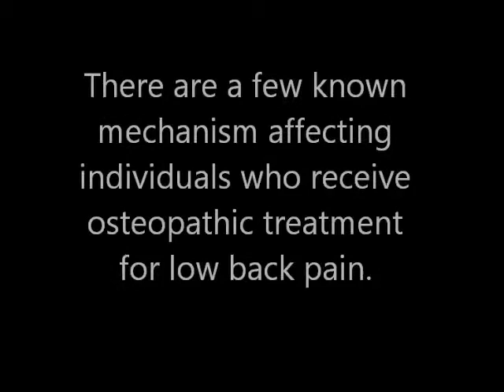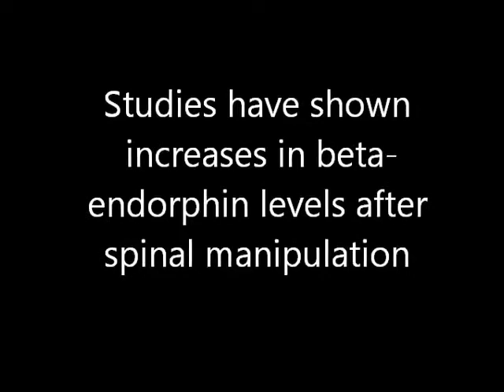Mechanism of Osteopathic Pain Relief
How does osteopathic treatment help patients with low back pain?

There are a few known mechanism affecting individuals who receive osteopathic treatment for low back pain.

First mechanism: Osteopathic spinal manipulation increases joint mobility by producing a barrage of impulses in muscle spindle afferents and smaller-diameter afferents ultimately silencing facilitated γ (gamma) motoneurons as proposed by Korr. This theory is supported by several recent studies by the Pickar lab and by findings that low back pain patients have altered proprioceptive input from muscle spindles. Recent work has also shown that that spinal manipulation modifies the discharge of Group I and II afferents. This has been accomplished by recording single-unit activity in muscle spindle and Golgi tendon organ afferents in an animal model during manipulation.

A second mechanism is that osteopathic spinal manipulation, by mechanically opening the intravertebral foramina (IVF), decreases pressure on the dorsal roots. Substantial evidence shows that the dorsal nerve roots and dorsal root ganglia are susceptible to the effects of mechanical compression. Compressive loads as low as 10 mg applied to dorsal roots increase the discharge of Group I, II, III and IV afferents. This compression can also alter non--impulse-based mechanisms (eg, axoplasmic transport) and cause edema and hemorrhage in the dorsal root. Spinal manipulation mechanically decreases the pressure in the IVF by gapping the facet joints and opening the IVF. For instance, the synovial space of the lumbar facet joints increases by about 0.7 mm in individuals receiving manipulation. This doesn't seem like much, but as with any therapy there is usually a course of care involved. Even in moderate stenosis patients treated by osteopaths typically see significant pain reduction following a period of 1-2 weeks of treatment.

A third mechanism is based on findings that persistent alterations in normal sensory input resulting from an injury can increases the excitability of neuronal circuits in the spinal cord. Osteopathic spinal manipulation works by applying non-noxious mechanical inputs to these circuits. This involves mechanisms similar to the pain-gate theory proposed by Melzack and Wall wherein activation of A-α and A-β fibers can reduce chronic pain and increase pain threshold levels. This is supported by studies where spinal manipulation of the lumbar region decreases central pain processing as measured via pin-prick tests. Additional studies have shown a reduction in central pain sensitivity after spinal manipulation using graded pressure and noxious cutaneous electrical stimulation.

A fourth mechanism involves β-endorphin mechanisms. Studies have shown increases in beta-endorphin levels after spinal manipulation but not after control interventions.

Fifth mechanism: Substantial evidence also shows that spinal manipulation activates paraspinal muscle reflexes and alters motoneuron excitability. These effects are still being studied and appear to differ depending on whether performed on patients in pain or pain-free subjects.

A sixth mechanism involves inhibition of somatosomatic reflexes by alterations in muscle spindle input produced by osteopathic spinal manipulation. It is thought that spinal manipulation may normalize spindle biomechanics and improve muscle spindle discharge.

Lastly, in humans, osteopathic manual treatment can decrease heart rate and blood pressure while increasing vagal afferent activity as measured by heart-rate variability. Manual therapies in rats have been shown to produce an inhibitory effect on the cardiovascular excitatory response and reduce both blood pressure and heart rate.

Manual therapies such as osteopathic soft tissue therapy have been shown to impact behavioral manifestations associated with chronic activation of the HPA axis such as anxiety and depression, while decreasing plasma, urinary, and salivary cortisol and urinary corticotropin releasing factor-like immunoreactivity (CRF-LI). Manual stimulation in rats has been shown to significantly increase glucocorticoid receptor gene expression which enhanced negative feedback inhibition of HPA activity and reduced post-stress secretion of ACTH and glucocorticoid.

National University of Medical Sciences offered two degree programs in osteopathy; a doctor of osteopathy (DO) and a bachelor of science in osteopathy (BSc). Contact NUMSS for information on how to become an osteopath. Osteopathy is the fastest growing primary health care profession.